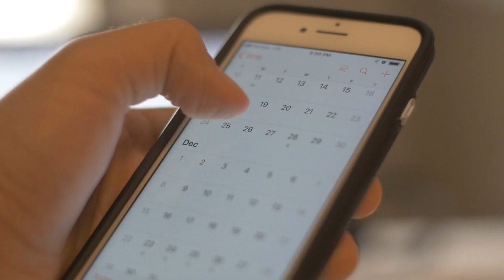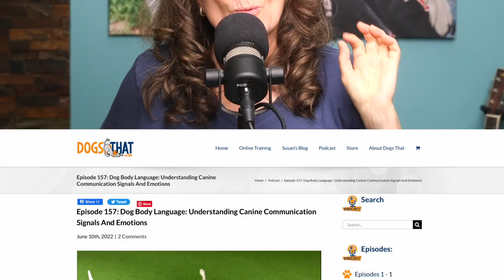Dogs Swimming: 5 Must Do Steps For Dogs Who Hate Or Love The Water #162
There are two types of dogs when it comes to water and going for a swim. Some dogs LOVE water and swimming, and others don’t want anything to do with it. How we teach swimming applies to both kinds of dogs and is different from what you might see others do. Dogs who naturally love to swim can be a challenge, as can dogs who hate water. Help is at hand with my 5 steps for water success for both types of dogs.

00:00 5 steps to water success for dogs who either love or hate being wet.
00:50 The downside of dogs obsessed with swimming.
02:54 Why should we care if a dog likes swimming?
04:10 Using swimming as a high value reinforcement.
06:20 Do’s and don’ts of counter-conditioning being in water for dogs.
08:16 Step One: Kiddie pool practice - getting in and out - starting dry.
09:05 Step Two: Cueing, stimulus control and three behaviors
11:56 Step Three: Garden hose and concrete.
13:09 Reminder: Your dog dictates the pace of these games.
13:39 Step Four: Add a micro-thin layer of water to bottom of kiddie pool.
15:24 Step Five: Raise the level of water to dog’s pasterns.
16:55 Test the behavior in a low stream, then a lake and river with a beach.
17:22 When you should consider using a life jacket.

In the episode you'll hear:
• Why a dog loving water and swimming can be problematic for you and your dog.
• The reason control is essential for swimming and your dog’s safety.
• How helping your dog like water is helping them be comfortable with life skills.
• That the chance to go for a swim can be a high value reinforcer to use to your advantage.
• Why I like my dogs to actually be swim when they are in the water.
• Reasons some dogs don’t like going in the water, including being “John Wayned” aka flooded.
• How you can easily start with an empty kiddie pool for both types of dogs.
• The steps to put going into the water on stimulus control for your dog.
• How your dog knowing sit, down and spin helps with water and swimming.
• The breakdown of all the elements for water loving or water hating dogs.

Resources:
1. YouTube Video: Susan Garrett Riffs on Transfer of Value in Dog Training (and water loving Labradors)
7. Dog Life Jacket: Salus Skippy Dog Vest